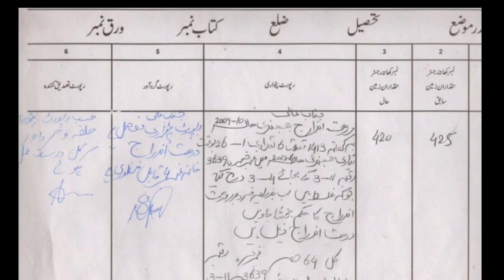fard badar kiya hota hi/Fard Badar Meaning In Urdu/Hindi/ Fard Badar Definition/फरद बदर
Fard Badar Meaning In Urdu/Hindi/ Fard Badar Definition

Fard badar is a document which is incorporated by the revenue authorities, when any curable and I volunteered mistake is found in the revenue record. Any mistake evident on the revenue record can be corrected through the fard badar either on the application of the achieved party or by the revenue authorities. I have shared the links of my other videos, please watch them and will wait for your valuable comments.
What is tamleek